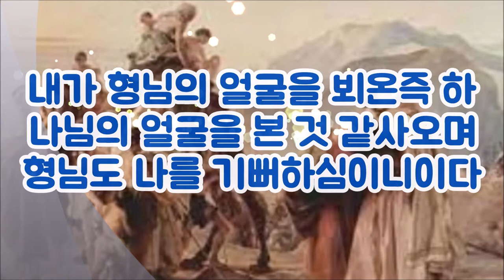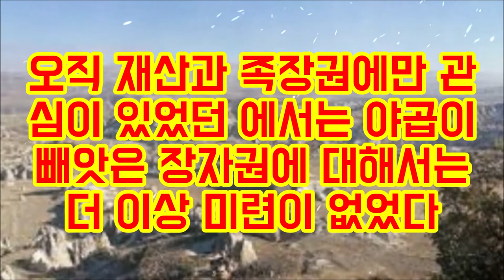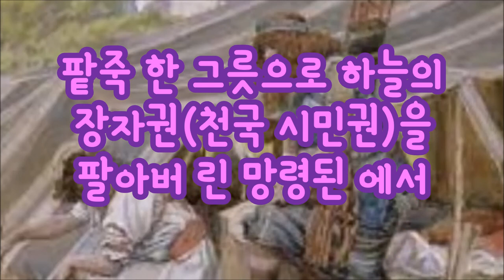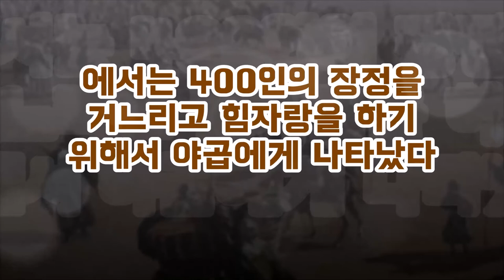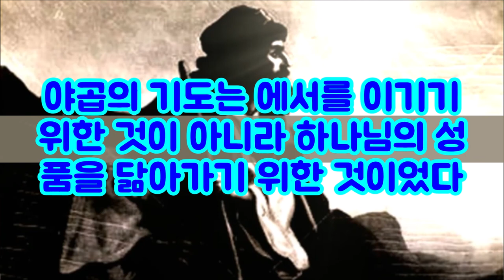(한글자막)왜 에서는 400명의 장정을 데리고 야곱을 마중나왔을까?(창33:1-20)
야곱은 환도뼈를 절면서 에서를 만나 항복의 의미로 7번 절을 했다.
에서는 먼저 야곱에게 달려와 입을 맞추고 목을 껴안고 울었다.
왜 에서는 자신의 장자권을 속여서 빼앗아간 야곱에게 호의를 베풀었을까
에서는 과연 야곱을 용서했을까?
궁금하다